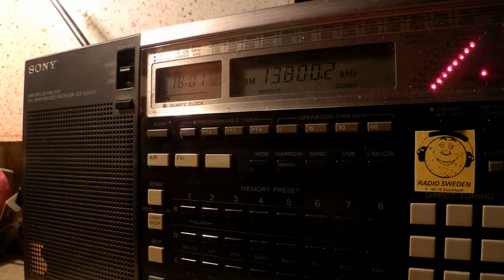12 04 2015 Radio Spaceshuttle, open carrier, dead air 1800 on 13800 Secretbrod